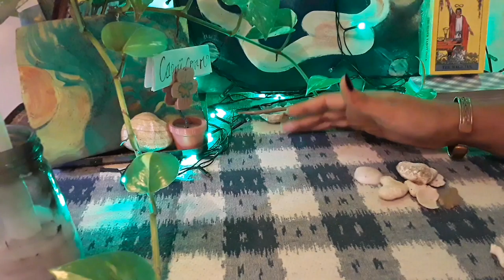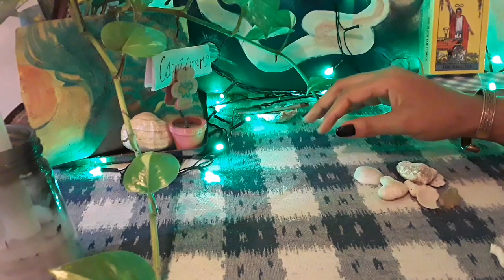Capricorn ~ A close knit family + stability and security